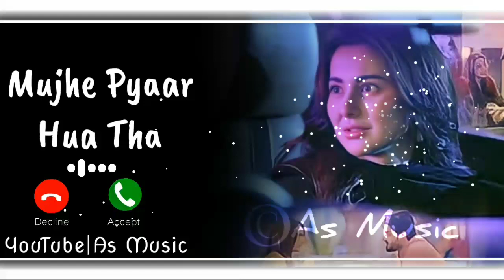Mujhe Pyar Hua Tha Drama Ost Ringtone||As Music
Mujhe Pyar Hua Tha Drama Ost Ringtone | Mujhe Pyar Hua Tha Ringtone